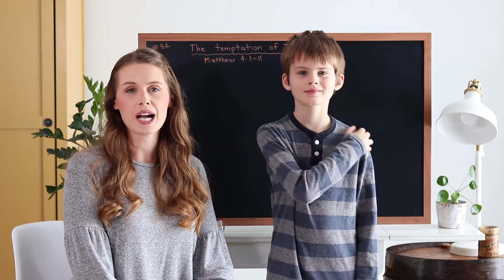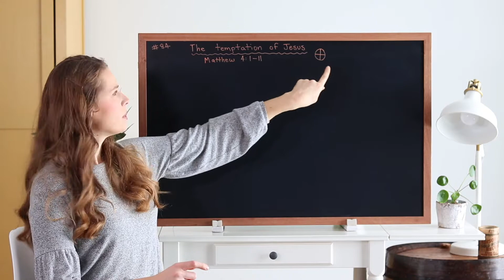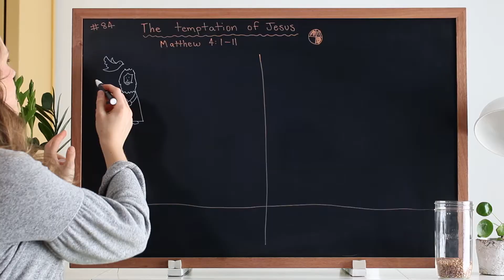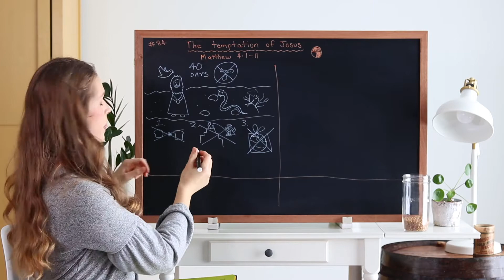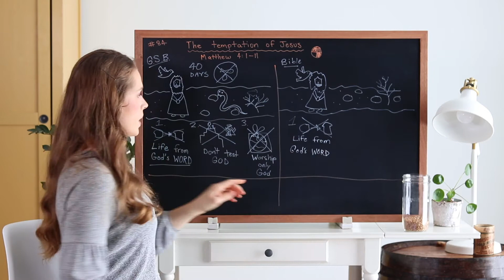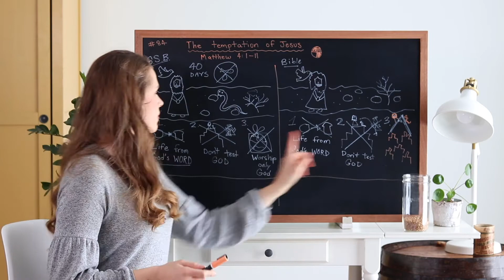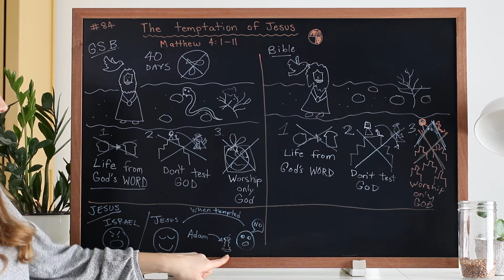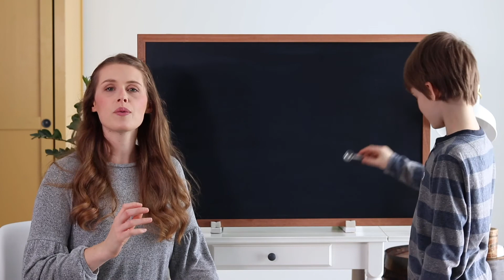Sunday School at Home | The Temptation of Jesus | 2.21.2021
Get out your paper and pencil and join Emily and Ezra as they explore the story of Jesus' temptation in the desert.